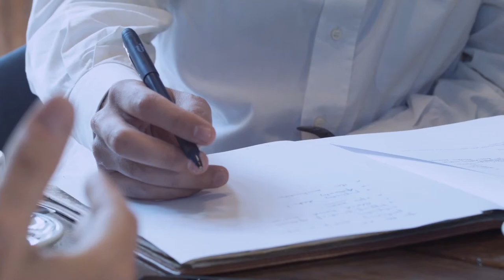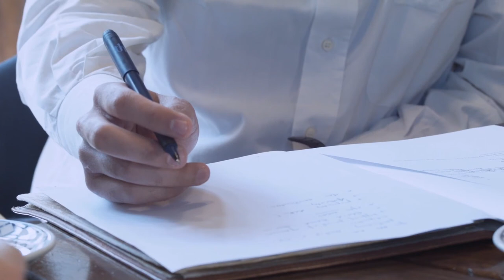BRE, G4C and Marcel Mauer on Open Data in the Construction Industry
Introduction episode of the research project funded by the BRE Trust aimed at raising awareness on the use of open data in construction.